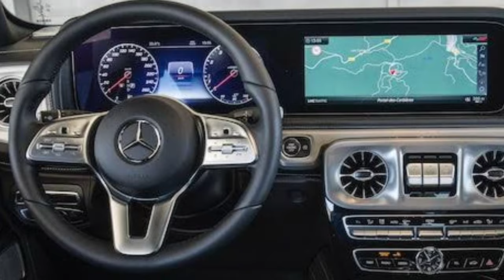2025 Mercedes Benz EQG - Review, Prices And Specs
2025 Mercedes Benz EQG - Review, Prices And Specs
The price of the 2025 Mercedes-Benz EQG is expected to start around $150.000.

We estimate that the price of the 2025 Mercedes EQG will be in the $150,000 range when it reaches dealerships. We'll know more about the different EQG trims and their pricing closer to the electric off-roader's on-sale date.